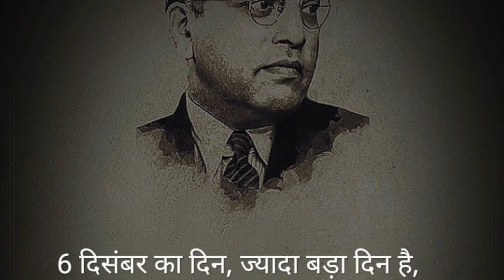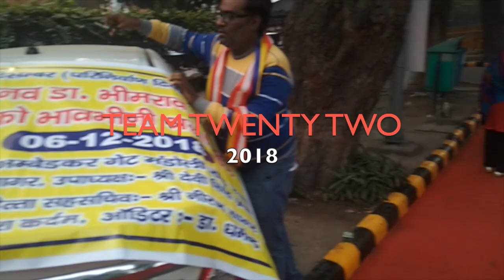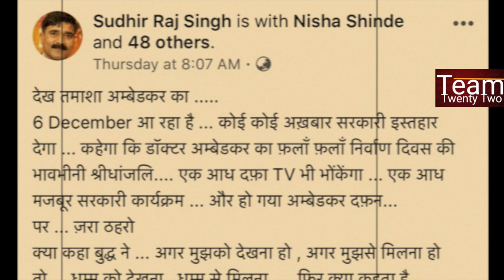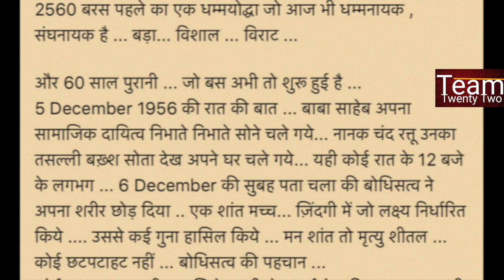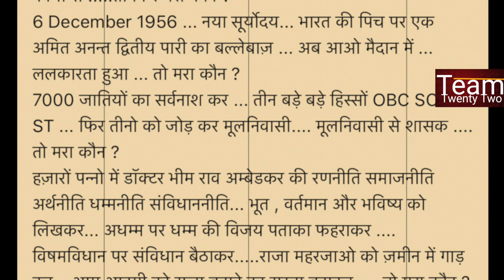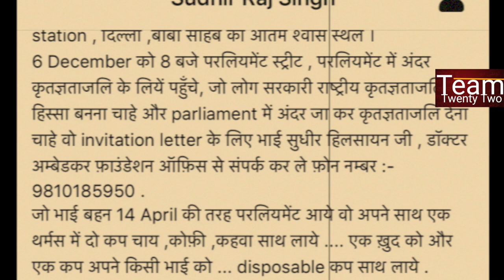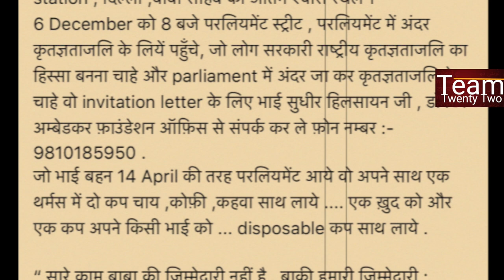6 दिसंबर अम्बेडकर निब्बान संसद मार्ग दिल्ली रिपोर्ट|-REPORT PARLIAMENT STREET-Sudhir Raj Singh -PALI